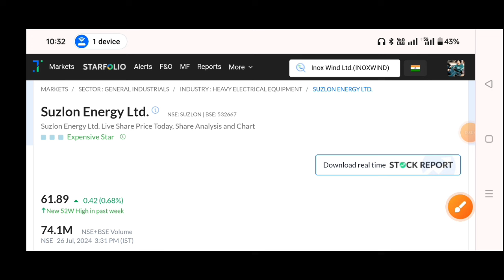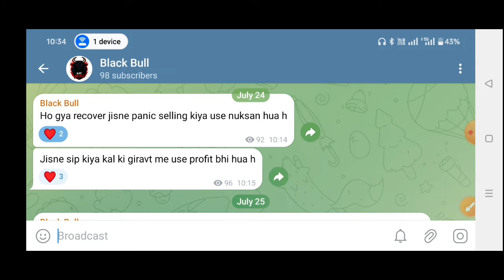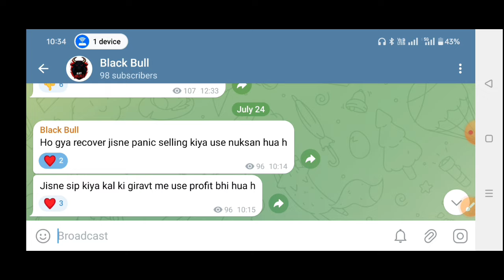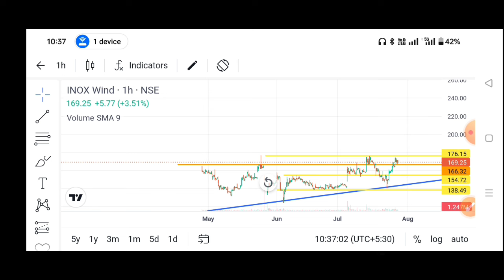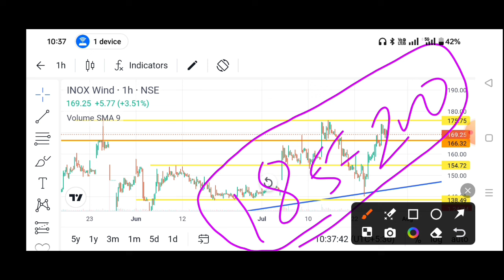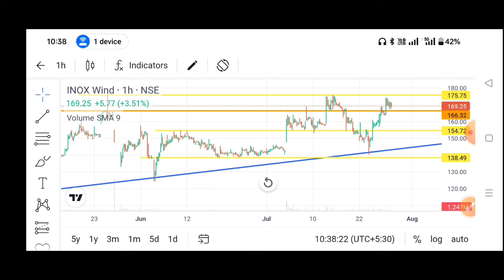Suzlon Energy 29 July 🔥 Suzlon energy share latest news | Suzlon energy latest news, Inox Wind news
Suzlon Energy 29 July 🔥 Suzlon energy share latest news | Suzlon energy latest news

TOPIC COVER
BANK NIFTY
NIFTY

urja global
suzlon energy
Inox Wind Share Bonus | Inox Wind Share Latest News | Inox Wind Share Bonus News | Inox Wind Bonus

Inox Wind Share Latest News | Inox Wind Bonus Share News 🔥 Why Inox Wind share are crash?